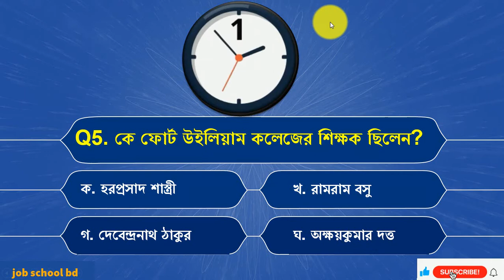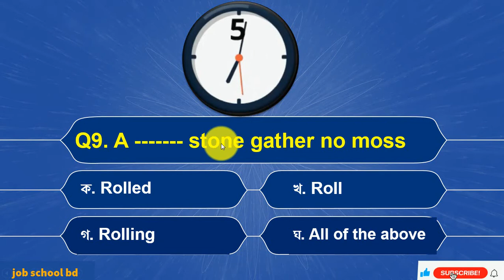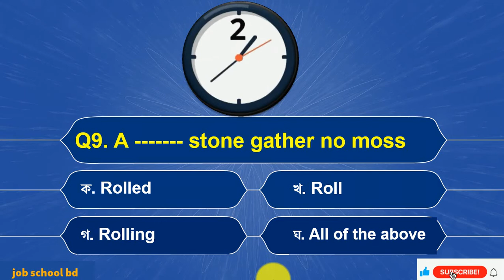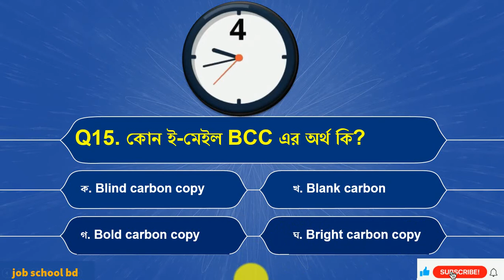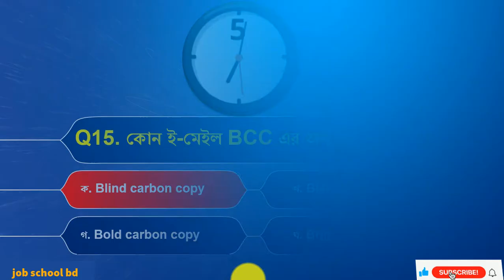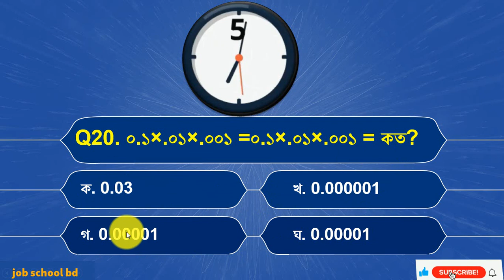সরকারি চাকরির প্রস্তুতি।। ডেইলি কুইজ পর্ব ০৫।। Government job preparation Daily Quiz 05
আপনার সরকারি চাকরির পড়াশোনা এবং প্রস্তুতির জন্য প্রতিদিনের কুইজ পর্বে আপনাকে স্বাগতম। প্রতিটি পর্বে থাকছে বাংলা,ইংরেজি,সাধারণ জ্ঞান এবং গনিত বিষয়াবলি থেকে ২০টি গুরুত্বপূর্ণ প্রশ্নত্তোর । আপনি এই কুইজ টেষ্ট এর মাধ্যমে নিজের সরকারিচাকরিরপ্রস্তুতি কেমন সেটা যাচাই করতে পারবেন এবং ২০টি প্রশ্নের সঠিক উত্তরও জেনে নিতে পারবেন। আপনার কয়টি প্রশ্ন সঠিক হলো কমেন্টস এ যানাতে ভুলবেন না। ভিডিওটি ভালো লাগলে অবশ্যই ভিডিওটিতে একটি লাইক দিবেন। ধন্যবাদ।